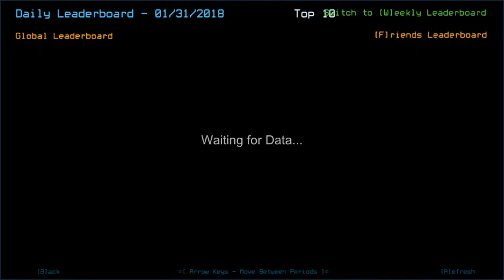Duskers Daily 31 Jan 2018 (Typed Commentary) [HIGHLIGHTS]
Ain't that bit disappointin'. Prolly even missin' the hidden money room- wait am I supposed to be able to scan that room as well? Oh noes o_O
Gonna experiment with uploading these highlights for "supposedly" tamer ships. See how it goes.